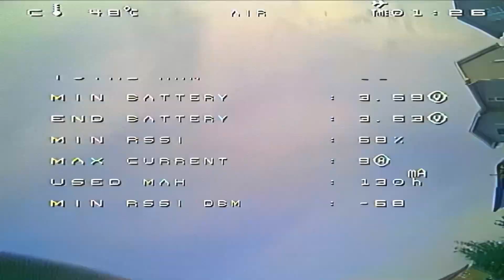June 2 2023 - Sëii-FPV Mobula 7 (Quick Rates Test)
Sëii-FPV
Testing the following rates (Actual Rate Type):
             Center Sensitivity -- Max Rate -- Expo
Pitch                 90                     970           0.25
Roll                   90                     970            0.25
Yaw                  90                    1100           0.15